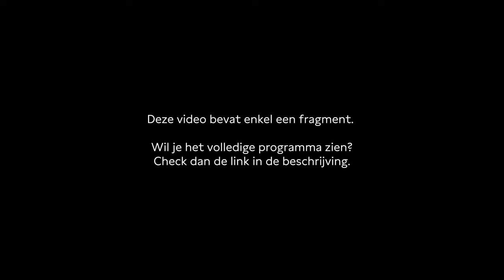Fossiele subsidies | Het Klimaatdebat | Debat 3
Steeds meer Nederlanders maken zich druk over het klimaat. Actiegroepen blokkeerden dagenlang de A12 in Den Haag om aandacht te vragen voor de fossiele subsidies van de overheid. Welke standpunten nemen onze volksvertegenwoordigers in?

Met Christine Teunissen (PvdD), Suzanne Kröger (PvdA-GroenLinks), Tjeerd de Groot (D66), Harmen Krul (CDA), Cor Pierik (BBB), Simon Ceulemans (JA21).

Programmamaker: Katarina Schul & Rosalie Dielesen
Moderator: Katarina Schul & Sophie Rutenfrans